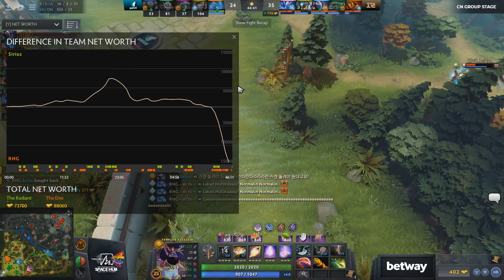Sirius vs Royal Never Give Up - TI9 CN Regional Qualifiers: Group Stage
Team Sirius vs RNG - The International 2019 China Regional Qualifiers: Group Stage - Basskip, Kyle, Purge